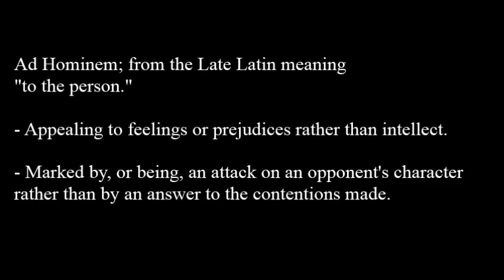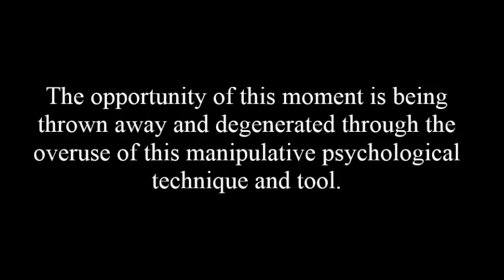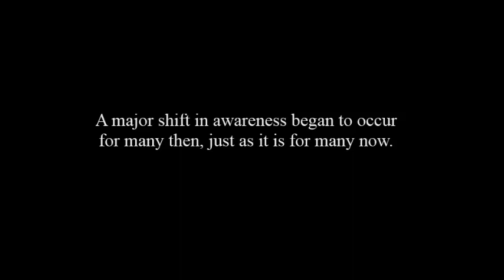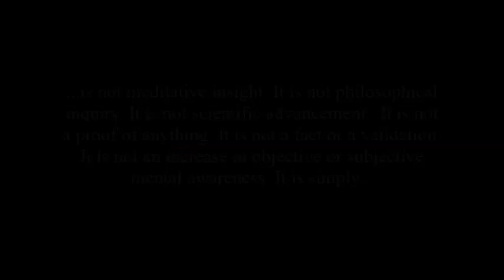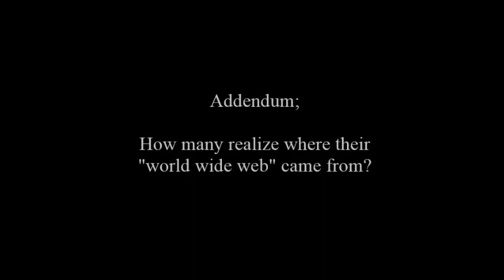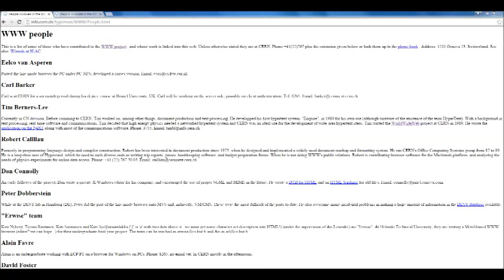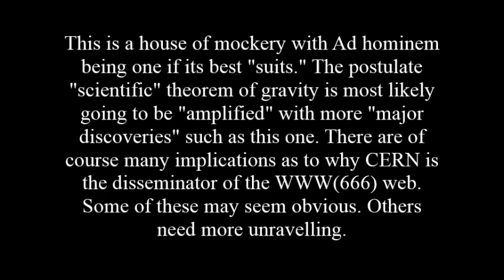Ad Hominem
This most potent method of mental offense is utilized because it caters to one's bias and prejudice. Insight is needed - not blind adherents to the gospel of mockery.